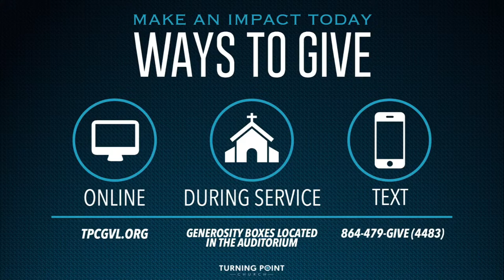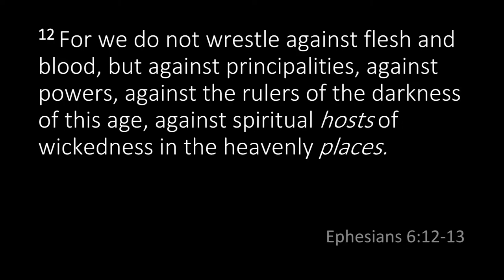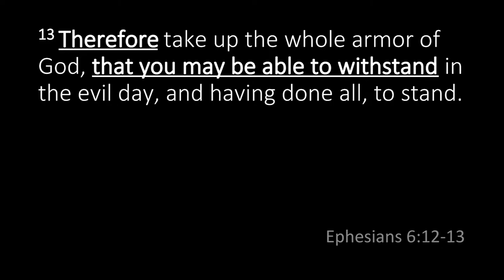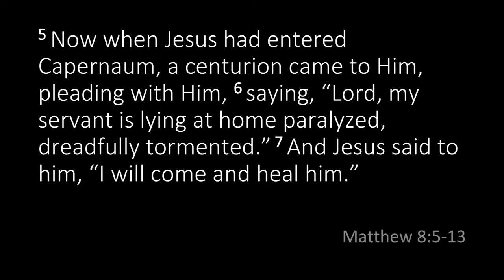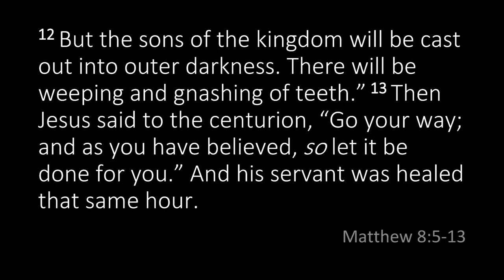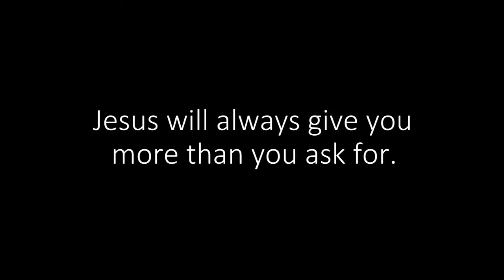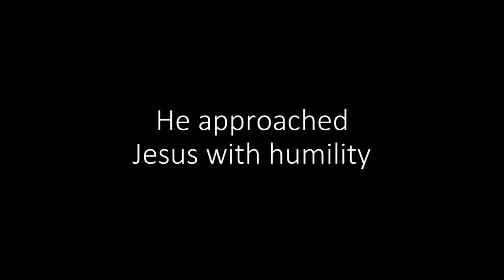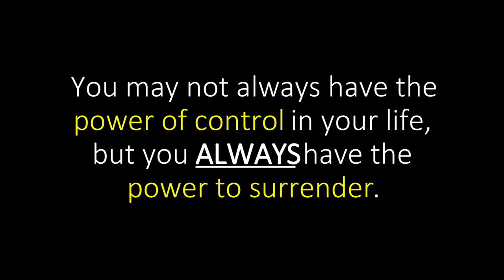TPCGVL Online Aug 30